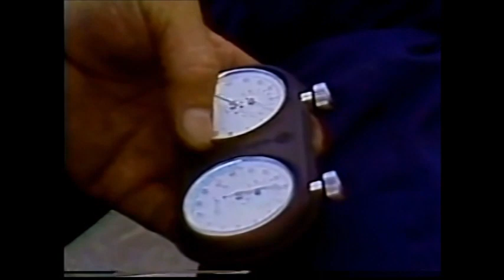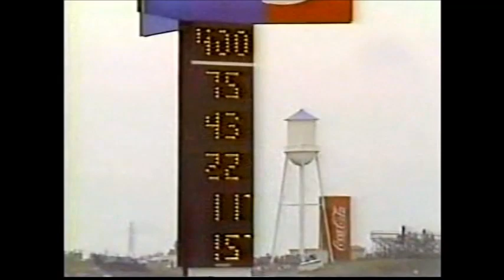1983 World 600